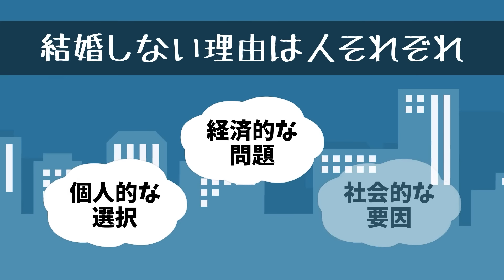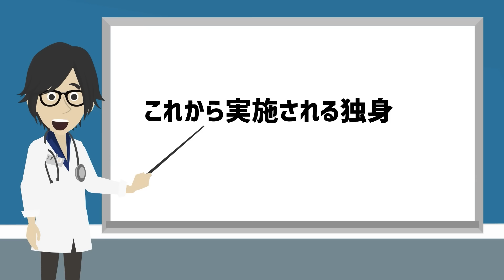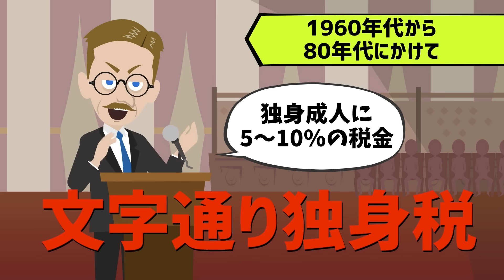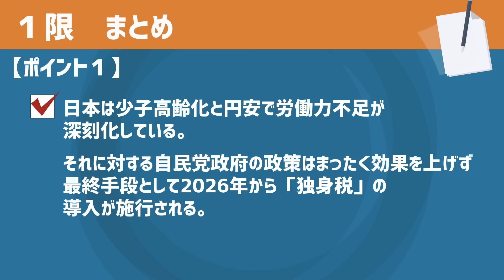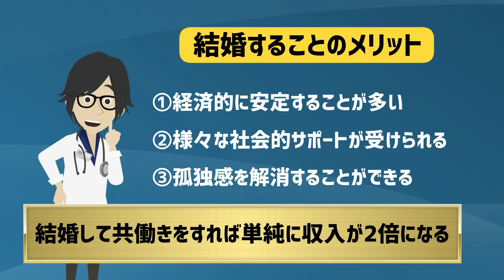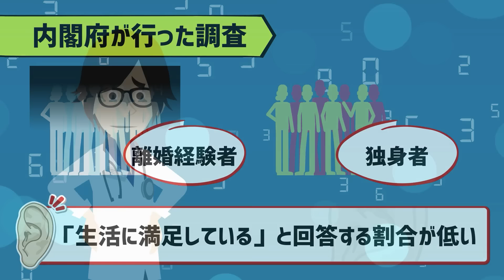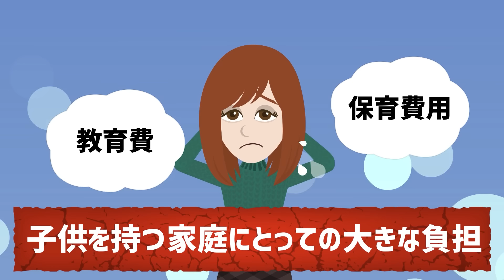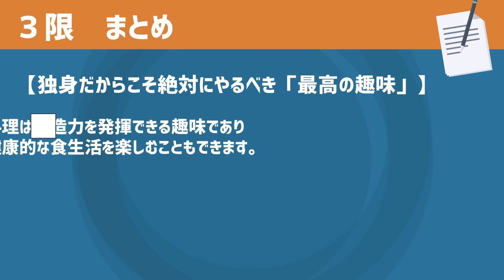【独身税】「緊急速報！！2026年から施行される「独身税」により独身・子なしは強制的に搾取され、家畜のように人権を剥奪されます...【政府に騙されるな！！】」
▼【目次】
0:00　ご挨拶・導入
3:10  本日のお品書き
3:44  １限　2026年から施行される「独身税」により独身・子なしは強制的に搾取され、家畜のように人権を剥奪されます...
20:39 ２限　結婚や出産によって人生が破滅することは統計的にも証明されている
39:33 ３限　独身税に負けるな！！独身だからこそ絶対にやるべき「最高の趣味１選」

1日5冊ほどの読書を5年以上続けている、心底本を愛するオタクと優れた健康知識を有する医師の集団。